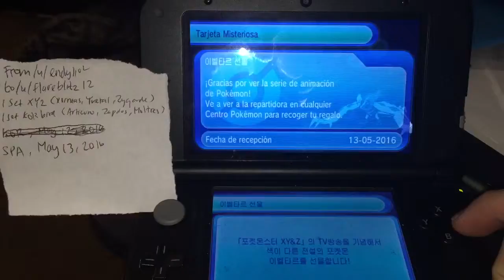XYZ Yveltal [SPA] May 13/2016 from /u/endy1102 to /u/Flarebitz12